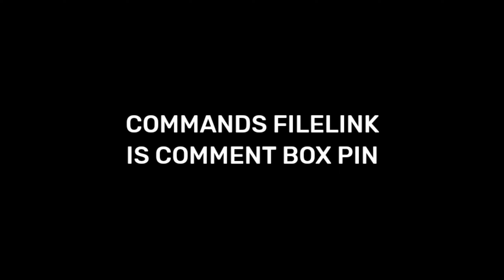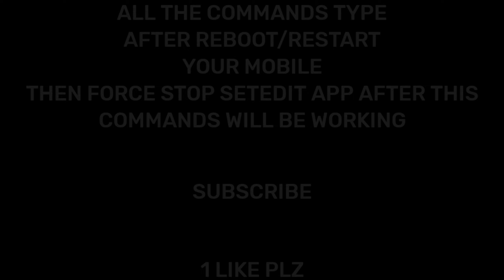OB45 Update Set-Edit Penal Commands ✅ | sensibilidade free fire | Setedit free fire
Thumbnail Credit = @zaferff

acapcraft yt
set edit